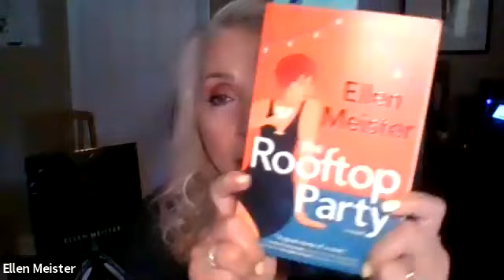Doug Holder Interviews novelist Ellen Meister about Dorothy Parker, and " Rooftop Party"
From Ellen Meister
"I started my career as a copywriter, working on staff and then later as a freelancer. All along, I had dreams of becoming a novelist. That came true in 2006 with the publication of my first book.

Now, I proudly welcome my sixth book, LOVE SOLD SEPARATELY (Mira, August 2020). My previous novels are DOROTHY PARKER DRANK HERE (Putnam 2015), FAREWELL, DOROTHY PARKER (Putnam 2013), THE OTHER LIFE (Putnam 2011), THE SMART ONE (HarperCollins 2008) and SECRET CONFESSIONS OF THE APPLEWOOD PTA (HarperCollins 2006). Some career highlights include appearances on NPR, being selected for the prestigious Indie Next List by the American Booksellers Association, foreign language translations of my books, and receiving a TV series option from HBO. My nonfiction has appeared in the New York Times, the Wall Street Journal blog, Huffington Post, Daily Beast, Long Island Woman, Writer's Digest and more.

Holder also talked with his guest about her new novel " Rooftop Party"